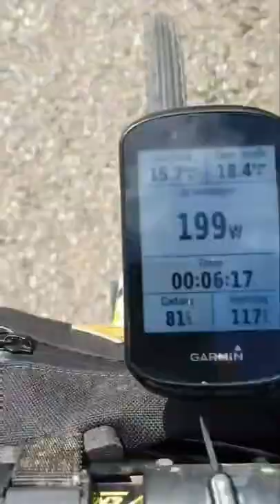Lots of wind, strange sheep and low flying Apache helicopters all over!